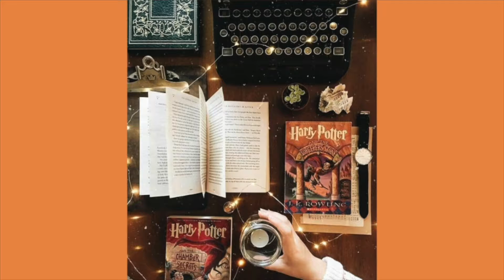Cup of Bee ep.7- Fandoms and why they are so important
Hello! I hope you liked this episode! I love talking about these fantasy worlds and please tell me what you think.

If you could live in any fandom which one would you choose and why Harry Potter? 😅